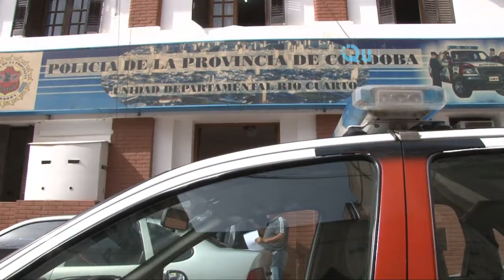Caso Márquez y Joven de 18 años apuñalado - Crio. Marina Rodríguez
La fiscalía, podría imputar a policías luego de los allanamientos en la casa de Héctor "Lizo" Márquez y por el cual fuera detenido el hijo de Márquez, Pascual.
Por otra parte, informa acerca del joven de 18 años apuñalado el jueves por la noche.
Se trata de Juan Cruz Pérez, de 18 años, que habría sido atacado por dos sujetos en Pasaje Fernández al 3400.